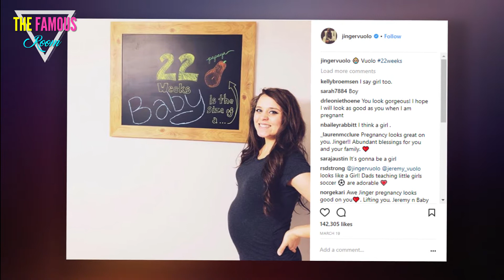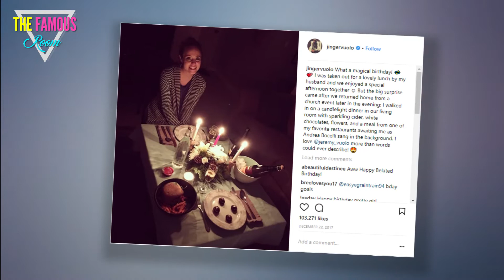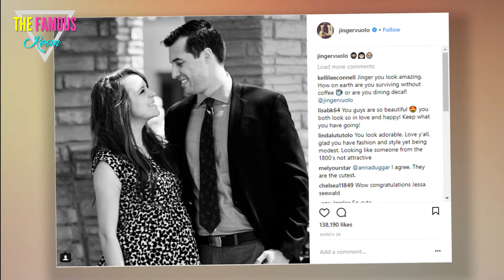Has She Fully Rejected Her Family's Beliefs? - Jinger Duggar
It's been over a year since Jinger Duggar started wearing pants in public, and Duggar obsessives still just can't get over it.

It may sound like a pretty minor development in the young woman's life.

After all, wearing pants is such a commonplace activity that the act of putting them on one leg at a time is the universal symbol of relatability.

Jinger Duggar Is Wearing Pants Again
But as with Dobby the House Elf before her, a simple article of clothing represents freedom and a new beginning for Jinger.

If you're a fan of her family's, then you're probably already aware that Jinger grew up observing the strict Duggar dress code.

That means she wore below-the-knee skirts at all times, even when engaging in sports or other outdoor activities.

Shortly after she married Jeremy Vuolo, however, Jinger broke the bonds of floor-length denim.

Granted, the rebellious spirit of her sartorial choice is somewhat dampened by the fact that she needed her husband's permission to start wearing pants, but still - Jinger is living her best life, and she wants the whole world to see it.

Jinger and Jer at Magnolia
Jeremy posted the above photo of himself and Jinger on Instagram earlier this week.

The pic was taken during a stop at a Waco, Texas store owned by Fixer Upper stars Chip and Joanna Gaines.

"Anytime we’re driving to North Texas, magnolia is a mandatory pit-stop," Vuolo captioned the pic

Fans who follow Jinger and Jeremy on social media know that this is far from their first visit to the Gaines' flagship store.

In fact, it looks as though Jinger and Jeremy are hardcore Gainers.

Jinger and Jeremy Like Magnolia
(Yes, we just invented that term for Chip and Joanna fans.)

Now, it may not seem like a very big deal that Jinger is a rabid follower of two popular reality stars.

But those who are well-acquainted with the beliefs of the Duggar family will know that children are taught from a young age that virtually all forms of secular entertainment are shunned.

So not only is Jinger wearing pants, she's also watching television shows that have nothing to do with Jesus.

You might think that wouldn't upset her parents very much, considering they built their fortune on reality TV, but the Duggars consider themselves exemptions to the secular entertainment rule.

Jinger Duggar Wears a Mini Skirt!
Jim Bob claims that he values television only as a means of furthering his ministry.

The tens of millions of dollars he's made are just a sort of bonus, we guess.

Anyway, Jim Bob probably isn't as forgiving in his view of Chip and Joanna, which means he probably isn't too keen on Jinger publicly expressing her fandom.

Unfortunately for JB, it doesn't look as though Jinger is planning to surrender her newfound freedom anytime soon,